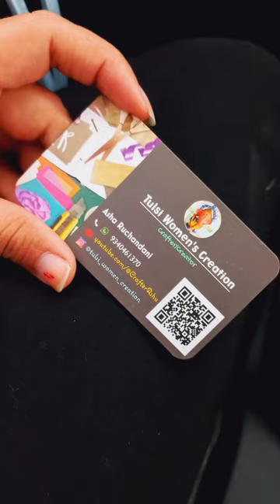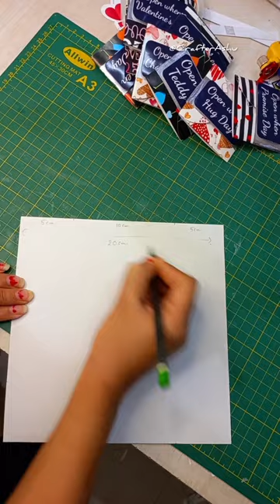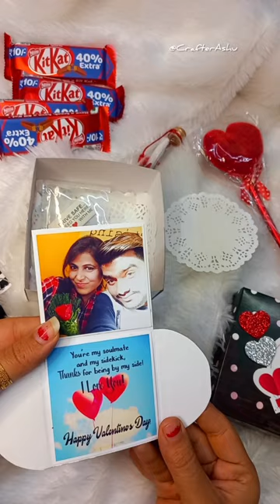DIY Valentine's Day Combo / Valentine's Day Cards / Valentine's Day Special Gift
Box Tutorial... 01:33
Draw Message for message Bottle.. 04:13
Final Video... 05:03

Mera 2nd YouTube Channel.. @deepshu

Valentine's day combo...